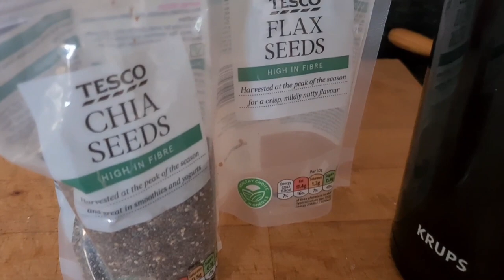2 min Flaxseed Bread in microwave | Gluten Free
This easy Flaxseed bread will blow your mind. It is made in literally 2 minutes in the microwave and has only 3 ingredients: Ground Flaxseed, egg and baking powder.
Ingredients:

- 1/2 cup Ground Flaxseeds (golden or dark)
- 2 eggs
- 1/2 Tsp of baking Powder

I am trying myself different combinations. Adding other seeds, chocolate chips, fruit...the possibilities are endless!

Also the shape, as long as it is microwave friendly, you can use any shape. Round for a burger bun for example.